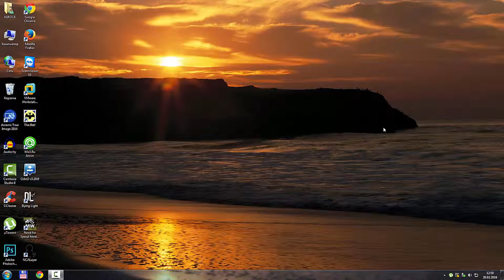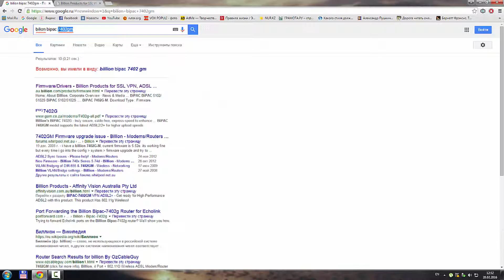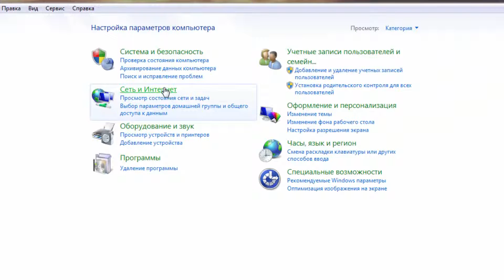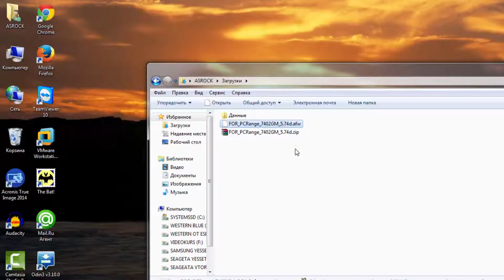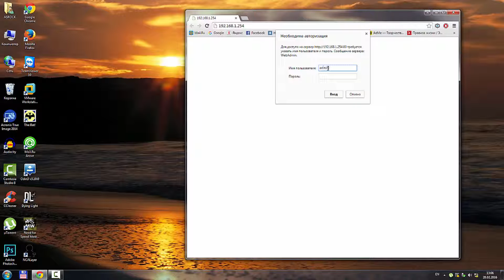Прошивка Billion Bipac 7402G-M Wireless ADSL2+ Router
Модель Billion BiPAC 7402G-M представляет собой весьма доступный маршрутизатор